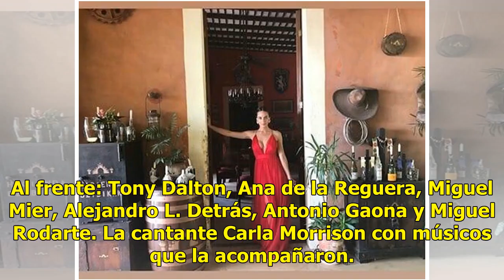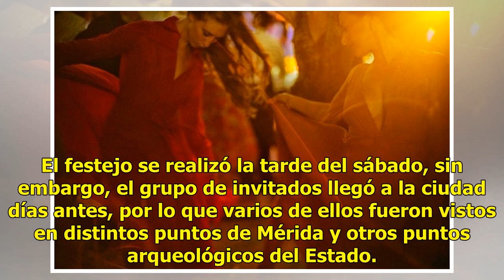Boda de cineastas reúne a actores en Mérida- Diario de Yucatán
Martha Higareda, una de las invitadas a la boda.- Foto de Esmeralda Pimentel, otra de las invitadas a la boda. Ana de la Reguera Y Tony Dalton en el evento. Al frente: Tony Dalton, Ana de la Reguera, Miguel Mier, Alejandro L. Detrás, Antonio Gaona y Miguel Rodarte. La cantante Carla Morrison con mús...